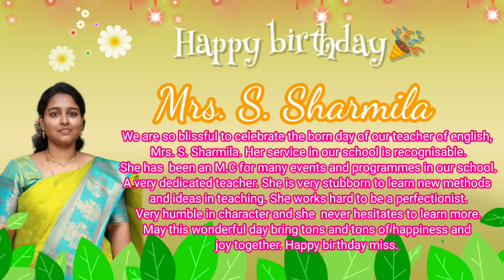Happy Birthday Mrs. S. Sharmila miss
We are so blissful to celebrate the born day of our teacher of english, Mrs. S. Sharmila. Her service in our school is recognisable. She has  been an M.C for many events and programmes in our school. A very dedicated teacher. She is very stubborn to learn new methods and ideas in teaching. She works hard to be a perfectionist. Very humble in character and she  never hesitates to learn more. May this wonderful day bring tons and tons of happiness and joy together. Happy birthday miss